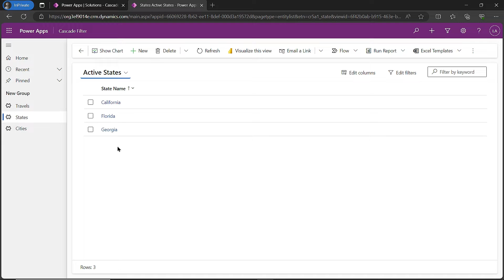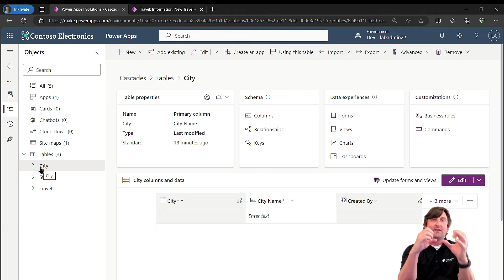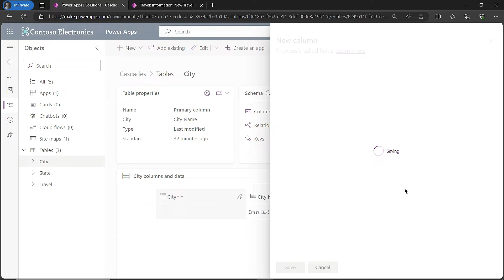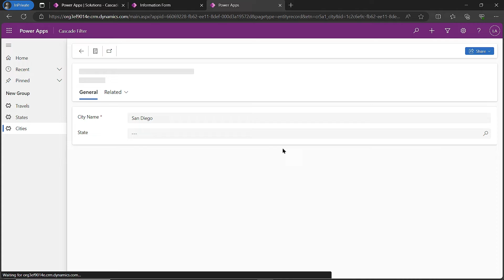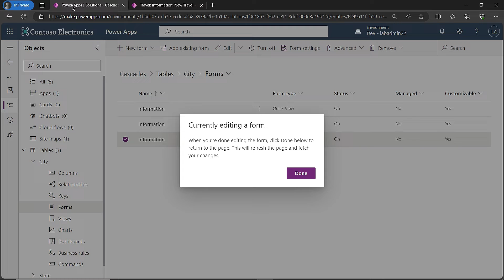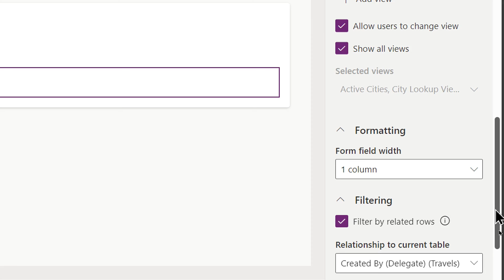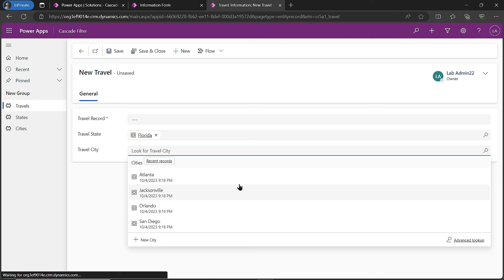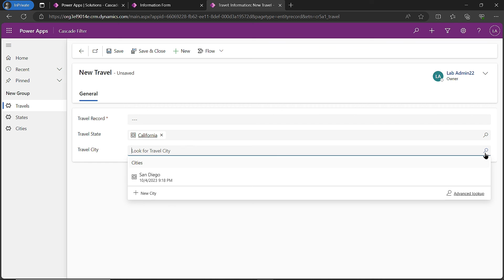Filter Look Up Columns For Model Driven App Forms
In this video, we'll show you how to filter lookup columns for model-driven app forms in Dynamics365. With this feature, you can streamline your forms and improve user experience by narrowing down the options available in lookup fields. We'll walk you through the steps and give you some tips for using this feature effectively.

👍 If you enjoy this video and are interested in formal training on Microsoft Teams, Power BI, Power Apps, Azure, or other Microsoft products you can use my code "Matt30" at check out when purchasing our On-Demand Learning classes to get an extra 30% off